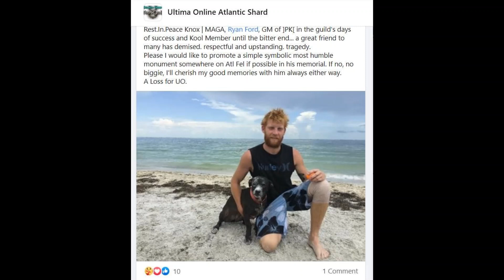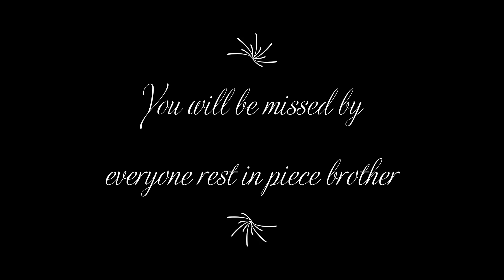Rest Easy Knox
Knox was the guild leader of pk and loved by many, i knew knox for awhile and he made a huge impact on my life. I will always think about you brother. Rest easy knox, you will be missed by us all.